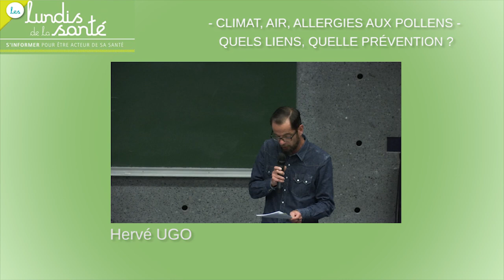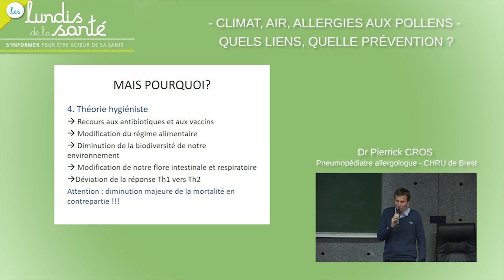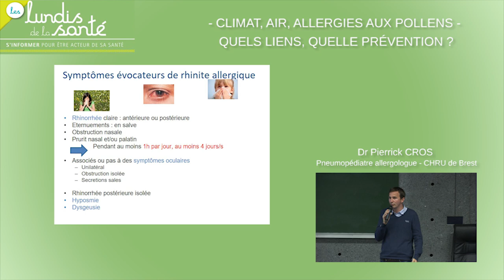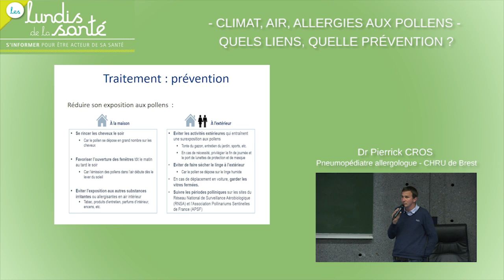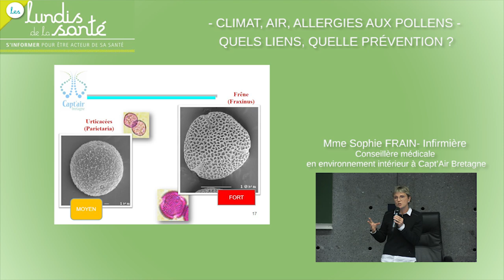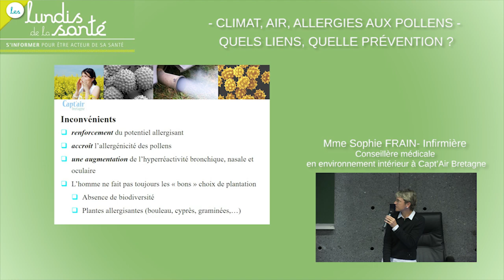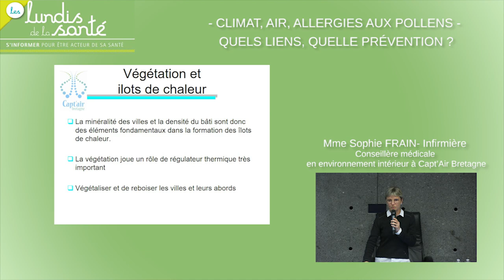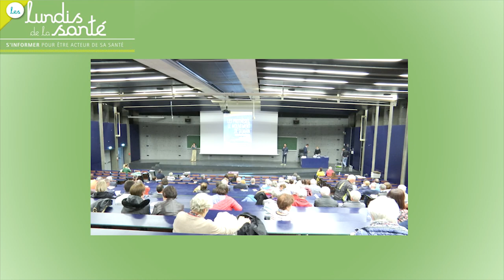Les Lundis de la santé - Climat, air et allergies aux pollens, quelle prévention ?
Conférence en présence du pneumo-pédiatre allergologue Pierrick Cros (CHRU Brest) et de Sophie Frain, infirmière.